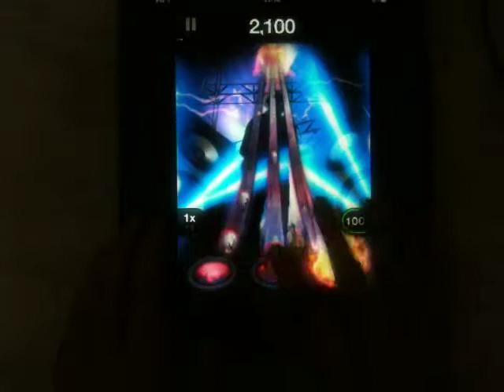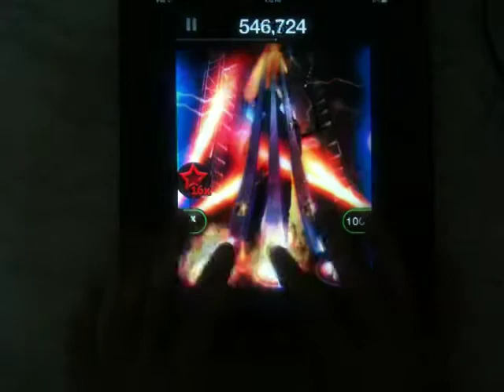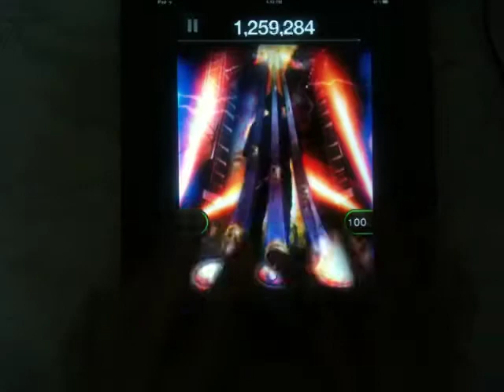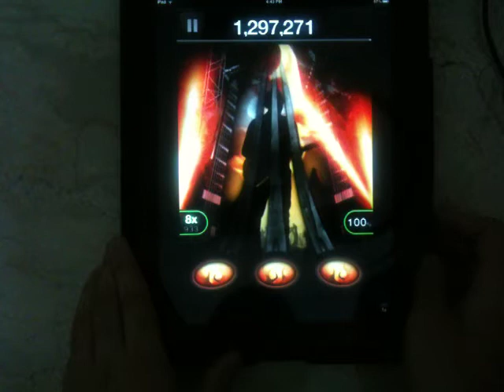The Good Hurt - In Her Name (TTR Tour)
Album: You Are Here
Genre: Rock
Album Release:  Sep 01, 2011
Label: The Good Hurt